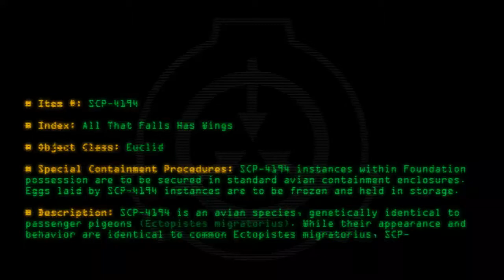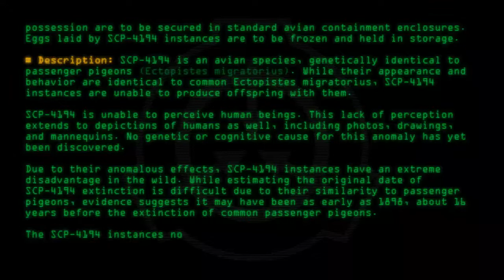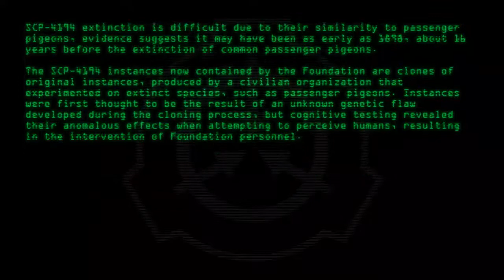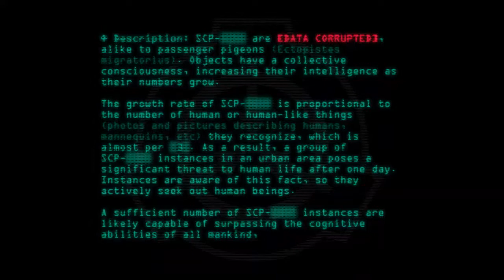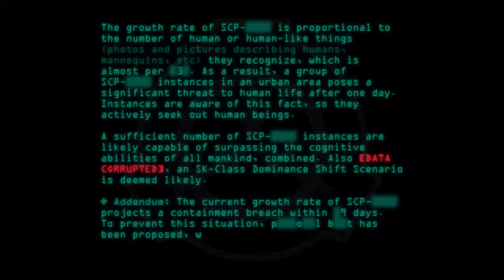SCP-4194 - All That Falls Has Wings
Code: SCP-4194
Title: All That Falls Has Wings
Rating: 34
Wordcount: 812
Last Edit: 15 Mar 2020 18:46
Revision: 7
Linked: